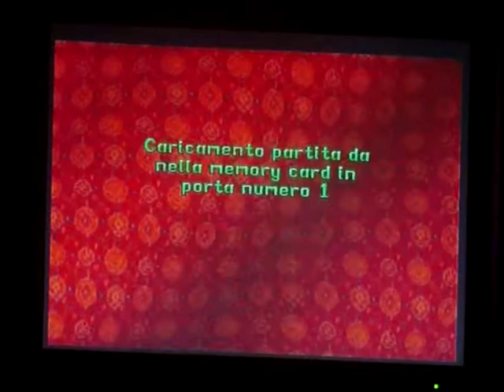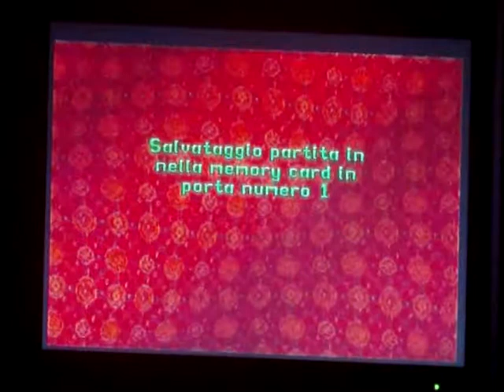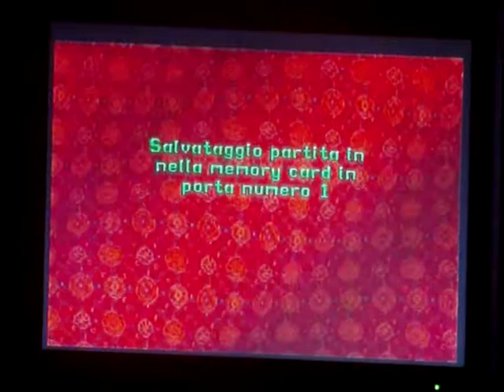39) Let's Play Tomb Raider II [ITA] - 100% - Livello 11: Pendici Tibetane (3/4)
Questo episodio è davvero... meh. Insomma. Moriamo meno volte del precedente, ma è tutto un tornare al punto di partenza, dal momento che la chiavetta sotto al lago ghiacciato apre quella baita che stava a inizio livello. Ebbene sì, non ci sono altri modi: DOBBIAMO RIFARCELA TUTTA INDIETRO, ovviamente con nuovi nemici che spunteranno dal nulla. Ci toccano intanto anche noiosissimi scontri impari con noi a piedi e i sicari della fiamma nera in motoslitta. Il massimo della slealtà.